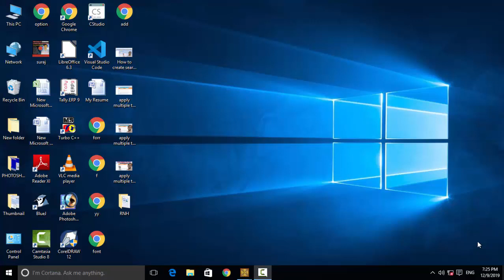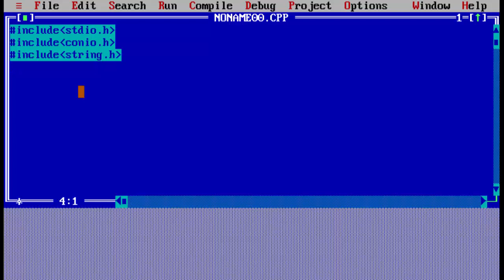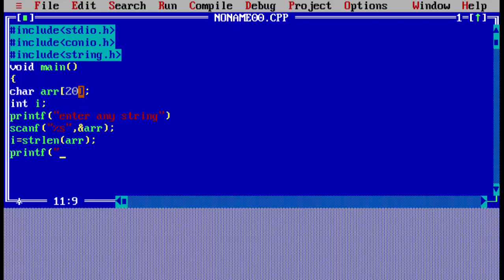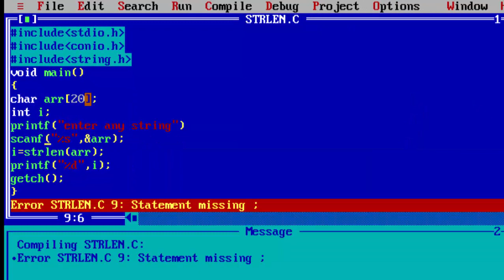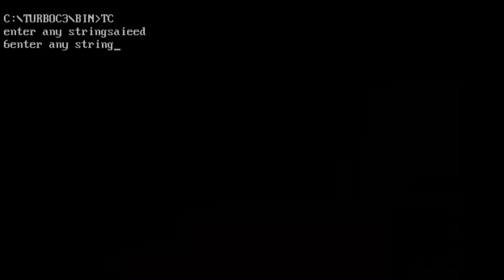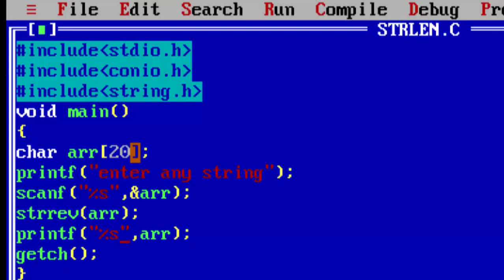strlen and strrev funtions in c language in hindi